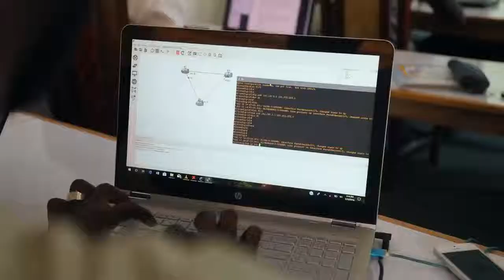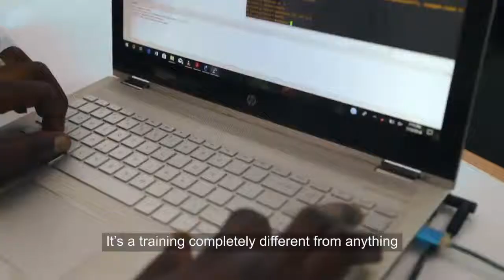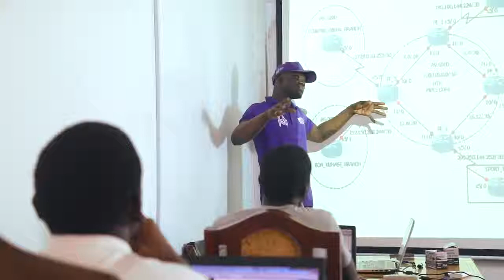GET YOUR CISCO CERTIFICATION RIGHT HERE IN AFRICA - IMPROTECH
Are you looking for an institution that can train you for the most advanced certification in Networking, Security and  System Engineering? If yes, then you are at the right place!

IMPROTECH is an Information Technology training institute founded in 2015, for the purpose of providing students with quality and practical training in the field of computer networking, security and system engineering. We are located in Accra - Ghana and Abidjan - Ivory Coast. We train for the following Cisco certifications: CCNA, CCNP and CCIE (the most prestigious certification in the computer networking industry).We also train for CompTIA and Microsoft certifications. Our team of experts have diverse backgrounds ranging from training, network deployment, consulting services, project management, technical assistance and international business management. Our priority lies in our ability to make you an IT expert.